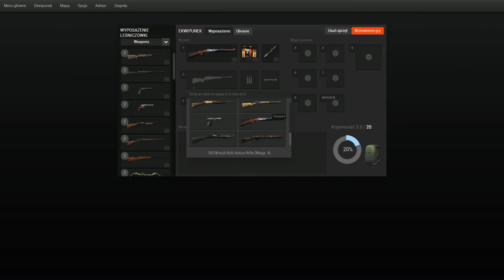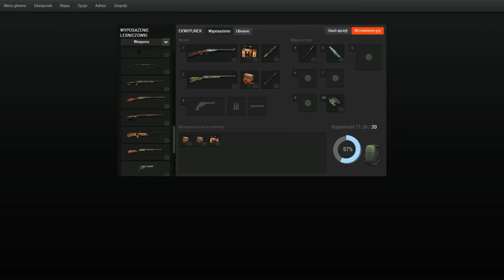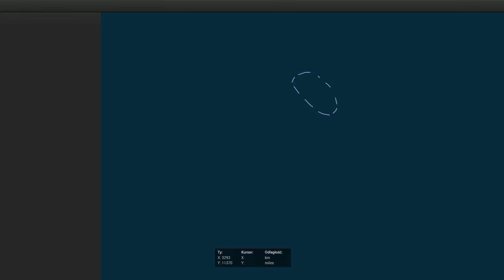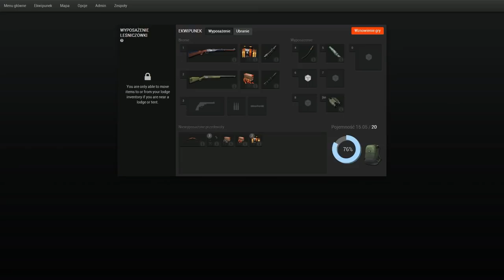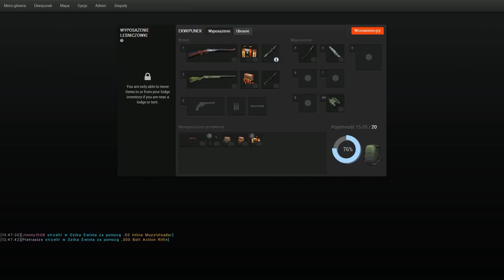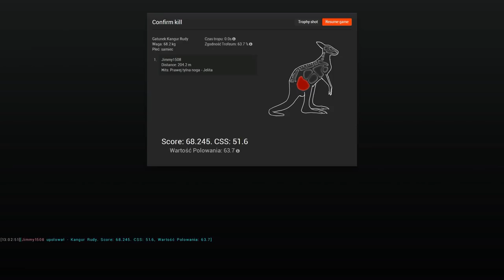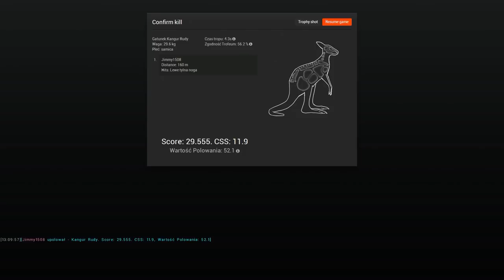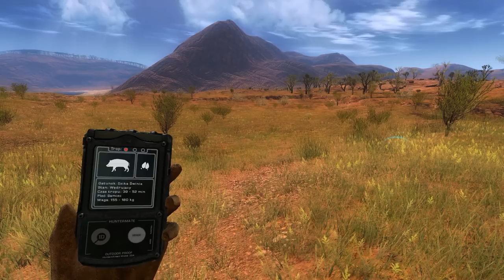theHunter - Australia, Kangury i swobodne rozmowy z Pietrasize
Witajcie pod długieeeeeeeeeej przerwie. Z braku czasu, nie nagrywam. Ale postanowiłem szybko wyskoczyć z Piotrkiem na Kangury.

I powiem Wam, że nagrałem kilka innych filmów...ale niestety laptop dzisiaj jedzie na gwarancje i znów będę bez sprzętu (pieprzone MSI).

Dlatego kolejny film pojawi się po reklamacji, miejmy nadzieje, że będzie to przyszły tydzień.

No a do tego mam nowiutki mikrofon do nagrywania, jeszcze go nie rozpracowałem ale z czasem wszystko się uda!